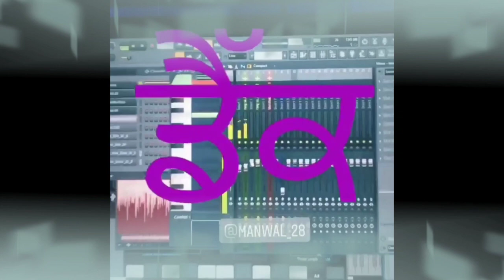Manwal upcoming songs mashup || 2021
promo of manwal upcoming songs